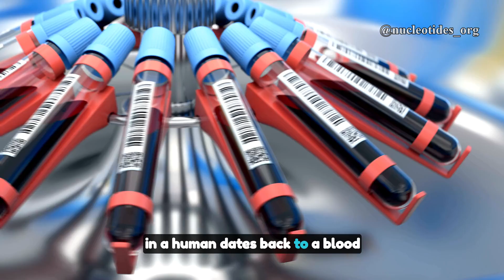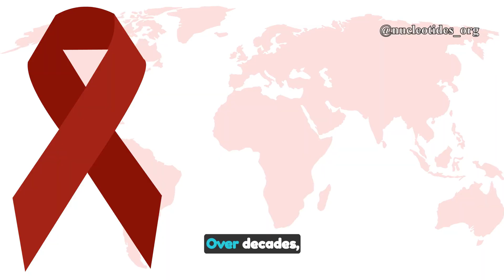How did HIV first start in humans?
🔍 Dive into the history of HIV and discover how this virus first started in humans! 🌟 From its origins in primates to the first human cases, explore the journey of one of the most impactful viruses in modern history. 🧬 Learn about the scientific breakthroughs, historical events, and the ongoing fight against HIV/AIDS. 📚🔬

Created By:
Dr. Chinnu Jerard PharmD
PhD Scholar
Telethon Kids Hospital, Australia.

The photos, illustrations, and videos used in this YouTube video are for illustrative and creative purposes only. They have been sourced from various locations and may not accurately represent the ideas or concepts conveyed in the video. These visuals are intended to enhance the viewer's experience and should not be taken as factual or representative of real events or situations. We make no claims regarding the authenticity or accuracy of these visuals and encourage viewers to critically assess the content presented.

👩‍🔬 About  Us:

At Nucleotides, our mission is making complex biological concepts accessible, engaging, and exciting for everyone.  We are passionate about sharing interesting facts, curious questions, important scientific discoveries, stories of inspiring scientists, and the latest technological advancements and discoveries in the life sciences world. Whether you're a biology enthusiast, a curious mind, or simply eager to explore the mysteries of life, you've found your home here.

Have questions, suggestions, or collaboration ideas? We value your input and look forward to connecting with fellow biology enthusiasts.

Thank you for being a part of Nucleotides. Together, we'll explore the intricacies of life 🌏🔬🧪

Team Nucleotides